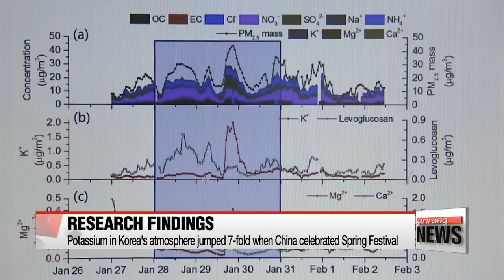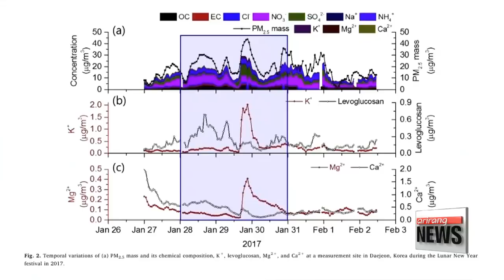Study reveals China responsible for South Korea's ultrafine dust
'중국발 초미세먼지, 한반도 유입' 과학적 입증
  The weather is gradually warming up after a long, cold winter,... but unfortunately at this time every year,... Korea is blanketed in a thick layer of fine dust.
While it has been difficult to prove how responsible China is for the problem,... local researchers now say they have enough evidence to prove pollution from China is a major contributor to the problem.
Kim Hyo-sun explains.   Toward the end of January 2017,... Korea was covered in a blanket of ultrafine dust.
This was when China began its celebration of Spring ,... also known as Chunjie.
While China is known to be associated with South Korea's worsening air quality,... proving this scientifically was a challenge... as particles similar to the compound of ultrafine dust are also emitted through domestic industrial and agricultural activities.
  Yet,... a group of Korean researchers have proved that China is responsible for a lot of the nation's fine dust through real-time measurements of potassium and levoglucosan,... which constitute ultrafine dust.
While potassium is emitted during fireworks and biomass combustion,... levoglucosan is only emitted during biomass combustion.
  The research team found the concentration of potassium in the atmosphere increased seven-fold in South Korea at the end of January last year,... while levels of levoglucosan remained the same.

   "We proved that pollutants emitted from fireworks were carried all the way to Korea."

The researchers say this is a more accurate measurement compared to satellite video,... conventionally used to measure air quality,... as it only provides a macroscopic view of air flow.

    "This research will likely be used to study how various pollutants affect the concentration level of ultrafine dust in Korea."

  The study,... which could be crucial evidence for establishing policies to reduce fine dust in Northeast Asia,... will also be published in next month's edition of the international scientific journal "Atmospheric Environment."